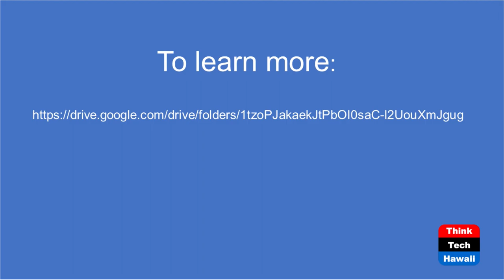What’s a VMT Strategy and Should You Care (The Two-Wheel Revolution)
Hint: Not Varsity Math Team, Pretty Sure.  The host for this show is Peter Rosegg.  The guest is Kiana Otsuka.

We talk about Vehicle Miles Traveled and the short trips people take to highlight the many trips that can be made by bike. Also the need for safer biking infrastructure to encourage mode shift and reduce transportation emissions.

Underwriters:
Michael Sklarz
Catherine L. Cooke and the Cooke Foundation
Hawaii Energy
Hawaii Energy Policy Forum
Hawaiian Electric
Galen Ho of Immersive Worlds
Kamehameha Schools
Miner Foundation